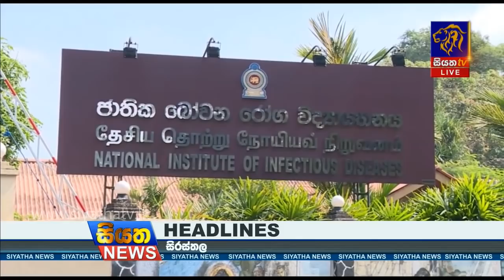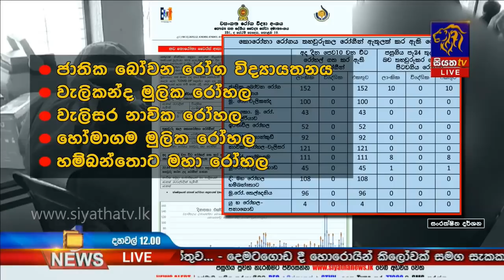Siyatha News | 12.00 PM | 06 - 06 - 2020